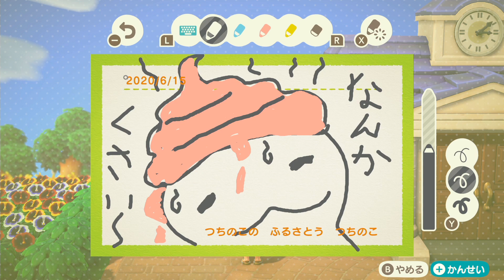シンデレラ（こじ○）の格好で島に遊びに行ったら…「汚物」にされました【あつまれどうぶつの森実況】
今回は銀魂が好きなカイさんの島に訪問したよ！
ディスコードで通話しながらだったけど、イヤホンのマイクでとぎれとぎれになっちゃってた。前回に引き続き女子高生の島への訪問
シンデレラの格好で行ったけどプレゼントを開けていくうちに…？

　　　　魔王魂